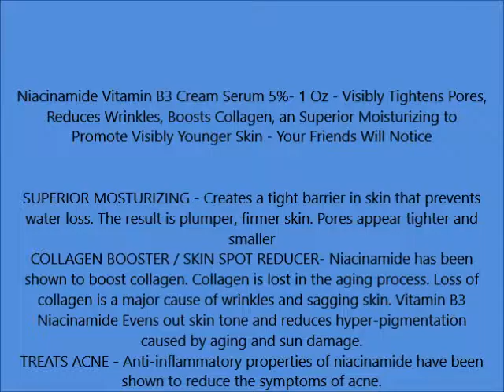Niacinamide Vitamin B3 Cream Serum 5% 1 Oz Visibly Tightens Pores, Reduces Wrinkles, Boosts Colla